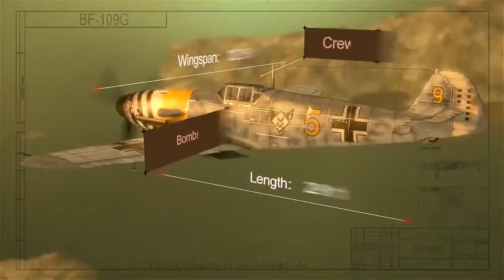World of Warplanes German Warplanes Trailer2